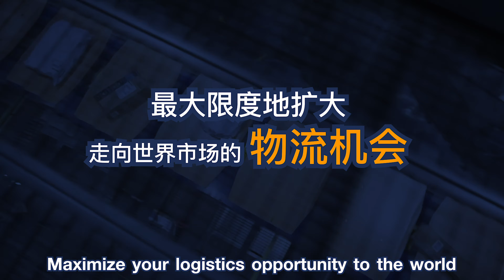Tilog Virtual Exhibiton 2021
Join us TILOG VE 2021 !
From 25-27 August 2021, DITP would like to cordially invite you to the the first comprehensive virtual logistics exhibition and fully digitalized event in ASEAN.